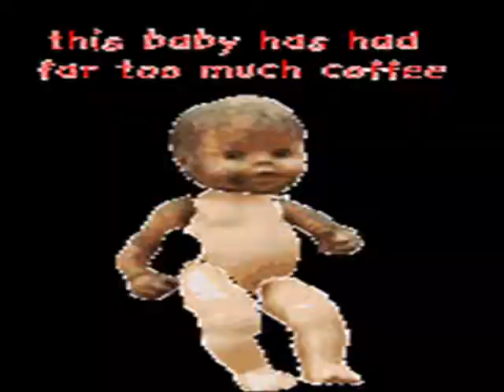Meat, Coke, Gas, and Speed (Artist unknown).wmv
This is something I've  had on tape since 1996 I don't know who the Artist is so if you can help identify him please let me know.I do know that the background music is Jimi Hendrix "Easy Rider"